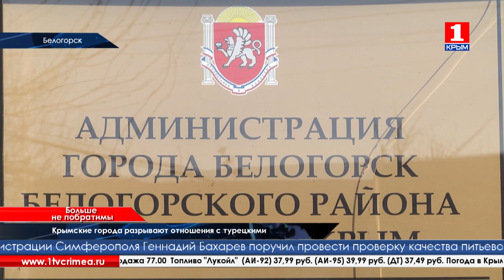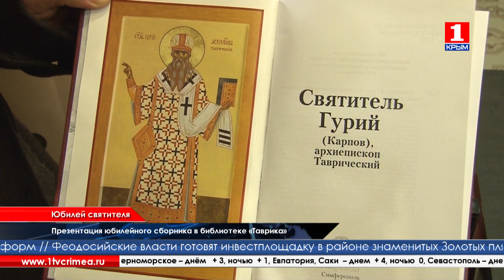Время новостей 10.12.2015